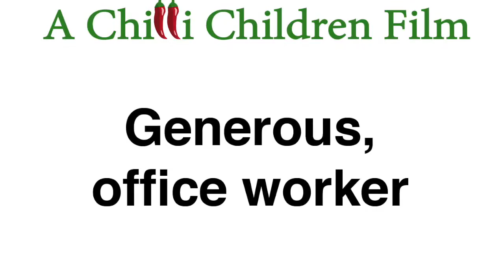Chilli Children Project Worker, Generous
A short personal message from, Generous, a team member of the Chilli Children Project in Uganda